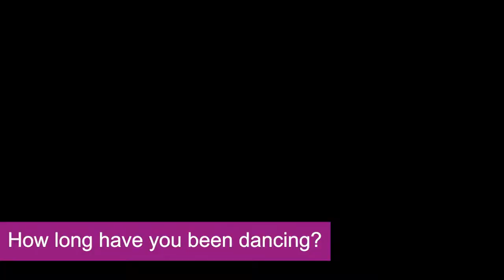Episode 5 - Dance Rehearsals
We’re back again with Media Crew 4 this week, meeting our wonderful dancers and learning their favourite moves! See if you can keep up! 💃🕺